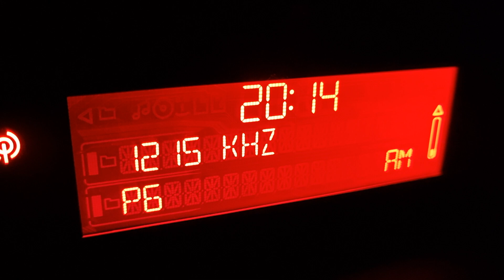Absolute Radio (UK) - AM Closedown Announcement - 19th January 2023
The countdown is on (in the UK)!
Another AM network gets switched off.
This is a closedown announcement from Absolute Radio.
Recorded in Dublin, Ireland.
On: 1215 KHz AM.
Date: 19th January 2023.
(Switch off is 20th January 2023)

(you never know what you may see here!!)